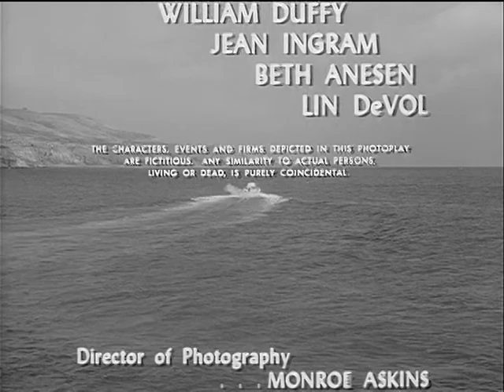Sea Hunt: Season 3, Episode 2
Water Nymphs (16 Jan. 1960)

Mike battles a murderous style pirate, while working in the Bahamas as an underwater photographer for a famous bathing suit designer.

VTS02_1